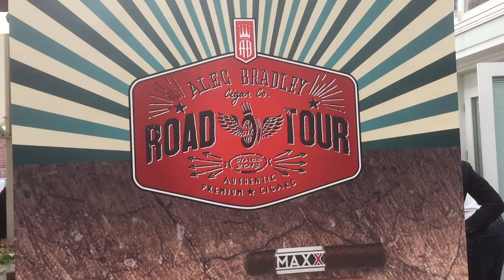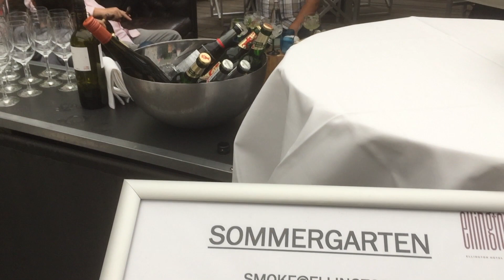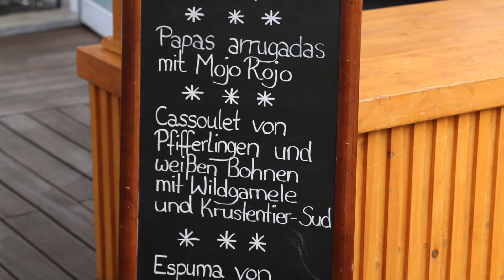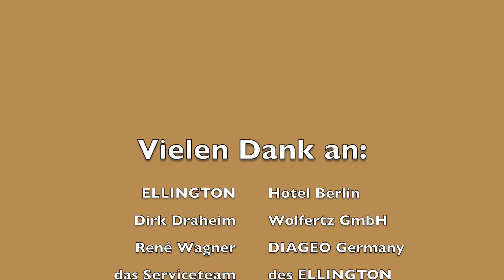Smoke@ELLINGTON - Alec Bradley Road Tour 2018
Die Alec Bradley Road Tour macht Halt in einer der schönsten
Outdoor-Locations Berlins. Vielen Dank an:

Dirk Draheim von der Wolfertz GmbH, dem Importeur der Alec Bradley Zigarren

Und natürlich an alle unsere Gäste dieses schönen Abends.